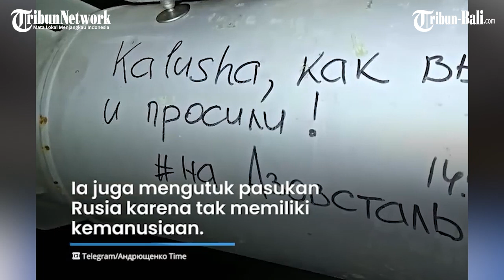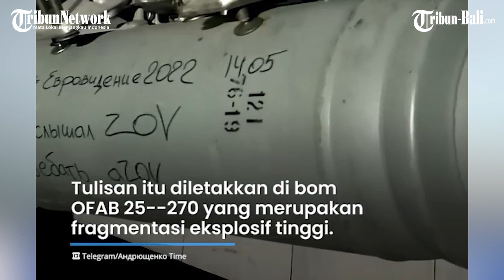Rusia Tuliskan Pesan Mengerikan dan Ejekan di Bom yang Diluncurkan ke Pabrik Baja Azovstal Ukraina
Beredar gambar yang menunjukkan ejekan kejam Rusia yang tertulis di bom.

Hal itu terjadi pasca orkestra Kalush Ukraina membawakan lagu kemenangan setelah menyebut Eropa memberikan bantuan untuk Ukraina.

Pesan yang tertulis di fighter bom tersebut mengejek semua seruan band itu.

(PRX)